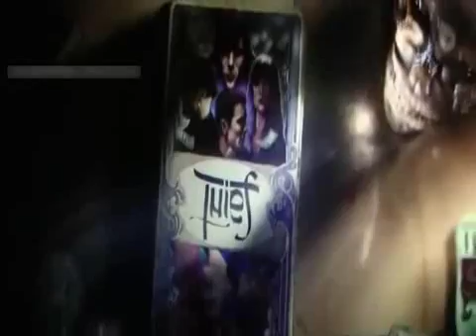Another clip on signs of dajjal